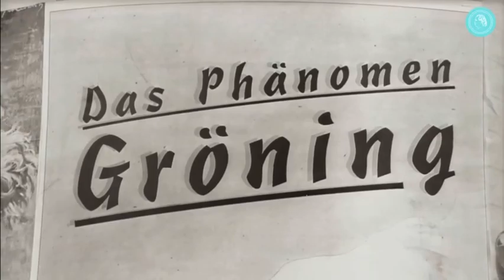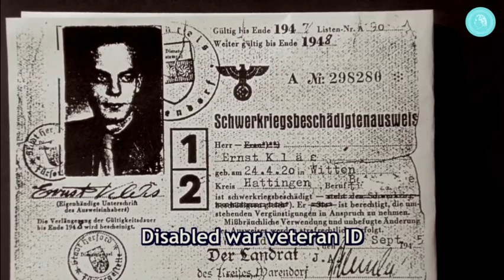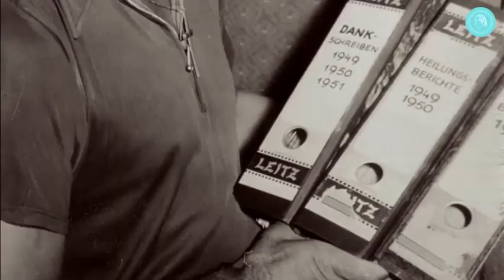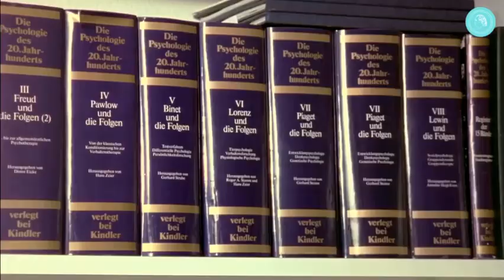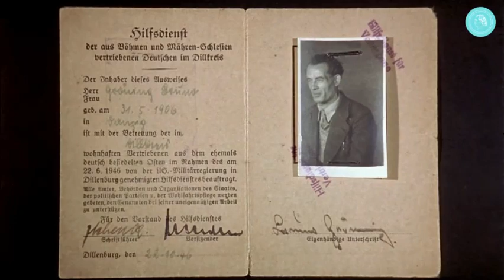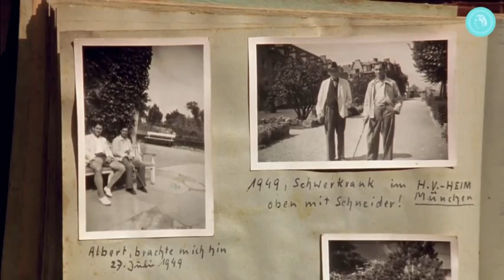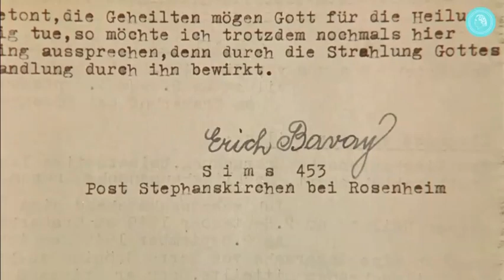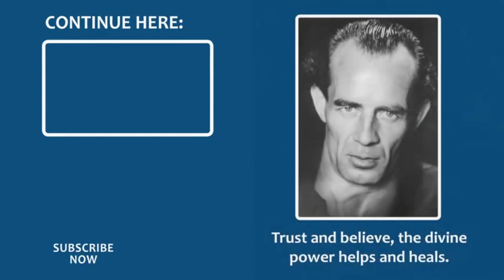The PHENOMENON BRUNO GROENING